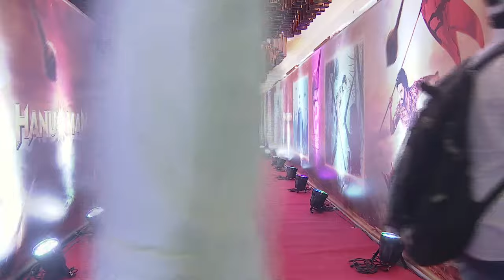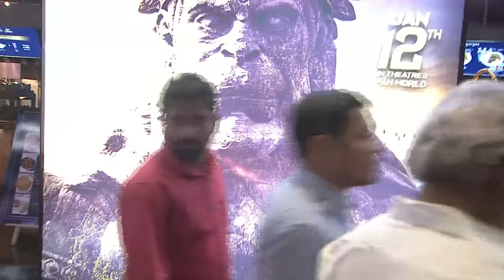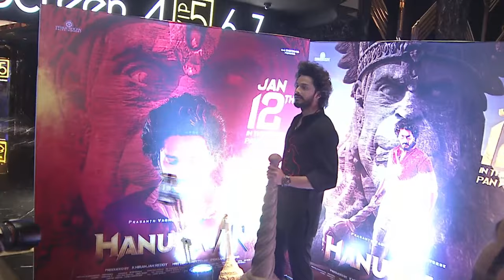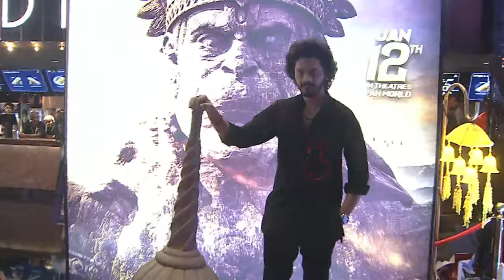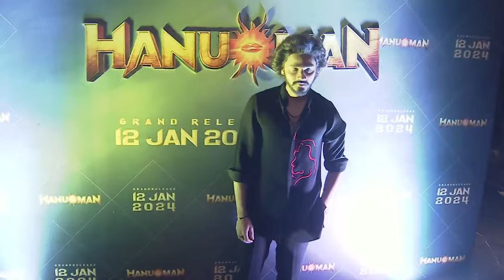HanuMan Trailer Launch Event Live | Teja Sajja, Amritha Aiyer | Shreyas Media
Watch Trailer Launch Event on ShreyasMedia

Written & Directed by PrasanthVarma
Starring TejaSajja, Amritha Aiyer, Varalakshmi Sarath Kumar, Vinay Rai, Raj Deepak Shetty, Vennela Kishore, Getup Srinu, Satya etc.,
Produced by K. Niranjan Reddy
Banner: @PrimeShow Entertainment
Presents: Smt. Chaitanya
DOP: Shivendra
Screenplay: Scriptsville
Production Designer: Sri Nagendra Tangala
Editor: SB Raju Talari
Executive Producer: Asrin Reddy
Line Producer: Venkat Kumar Jetty
Dolby Atmos Mixing: Eskala Radha Krishna. D.F.tech
Music On Tips Industries Ltd. (Tips Telugu)
Di : Annapurna Studios
Stills: Varahala Murthy
Publicity Designs: Ananth Kancherla
Costumes: Lanka Santhoshi
PRO: Vamsi Shekar
Digital Marketing : Haashtag Media
Event Partner: Shreyas Media